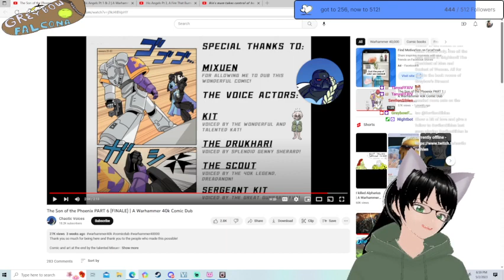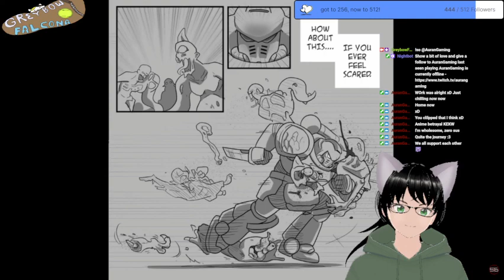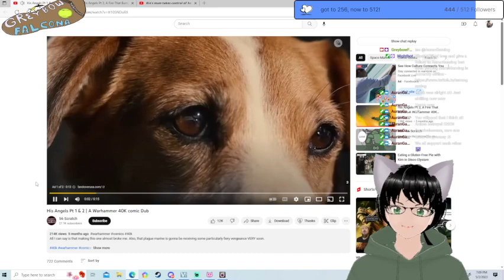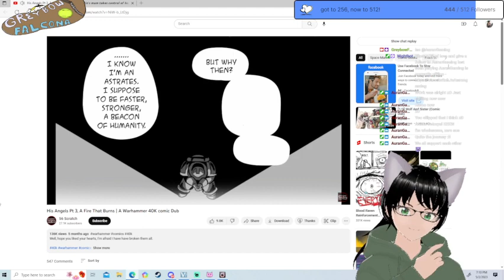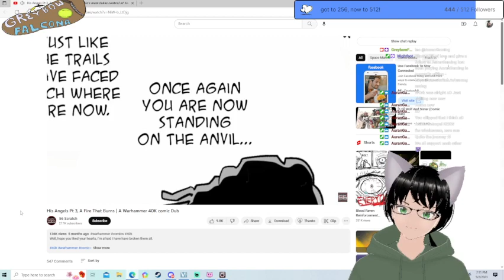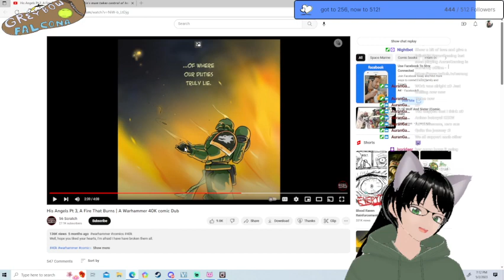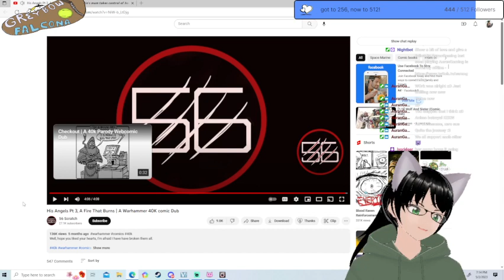Greybow reacts to His Angels pt 1-3 by 56 Scratch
This is my reaction to the video created by 56 Scratch on the Warhammer 40k Universe as I am being further indocterinated into the series!